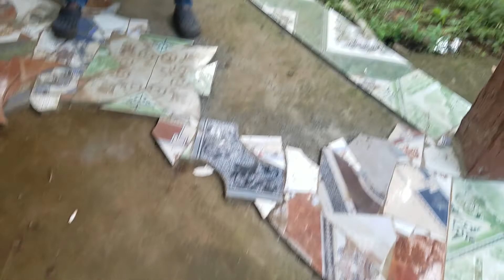El juego del mago ( cristy no pudo hacer de las suyas /pocos lo lograron).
EL CONTENIDO QUE VERAS A CONTINUACION LO HACEMOS CON EL FIN DE ENTRETENER Y PARA QUE DISFRUTES DE LO QUE HACEMOS A DIARIO MIL GRACIAS